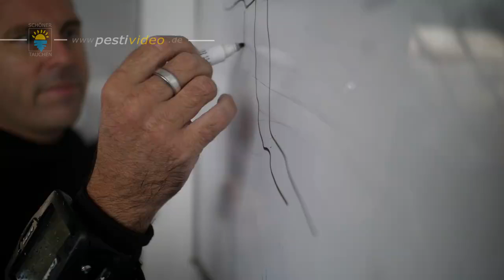Far Northern Great Barrier Reef Expedition 2016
Video taken on board Spirit of Freedom's Far Northern Reefs Expedition 07-14 November 2016, taken by Peter Loeseke from Schoener Tauchen